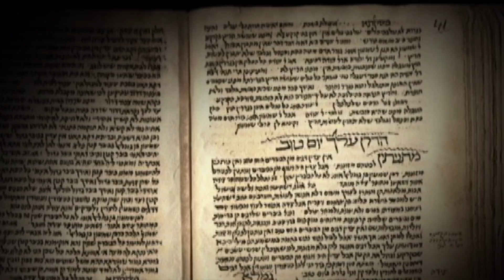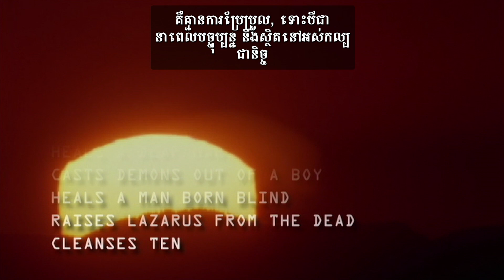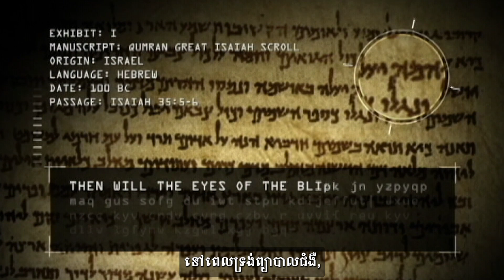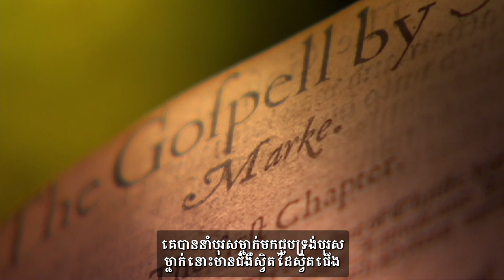ការអស្ចារ្យរបស់ព្រះយេស៊ូ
គម្ពីរដំណឹងល្អបានកត់ត្រាទុកថាព្រះយេស៊ូបានសំដែងការ
អស្ចារ្យយ៉ាងហោចណាស់40ផ្សេងៗគ្នា. តើពួកគេចង់ប្រាប់
យើងអំពីអត្តសញ្ញាណដ៏ពិតប្រាកដរបស់ទ្រង់ថាជាអ្វីទៅ?
Featuring Craig Evans, Micheal Rydelnik, Lee Strobel,
Mark Strauss and Ben Witherington III.